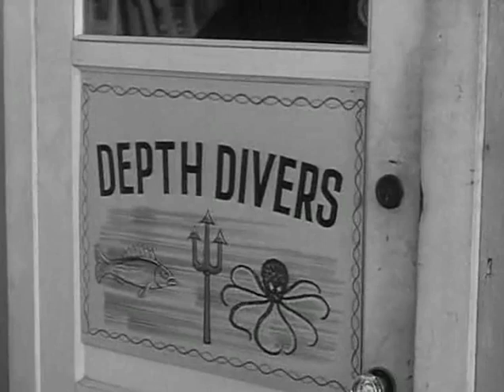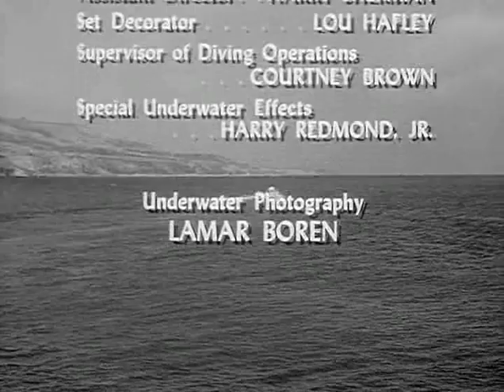Sea Hunt S2E35 Ransom (August 30, 1959)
Mike Nelson gets involved in recovering stolen six valuable computer memory tapes, which are being held for ransom.